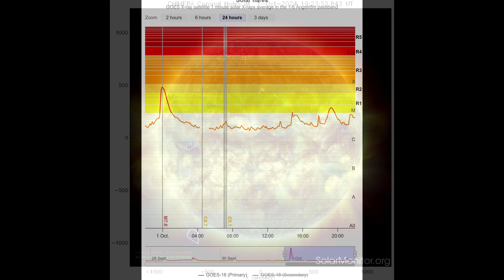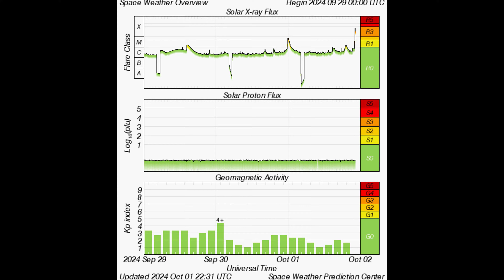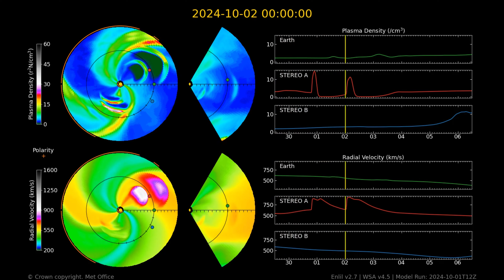Sprinting On Shattered Legs, MAJOR ALERT! X7.15 Flare! The Last 24 Hours Of Our Star: October 1 2024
Good Evevning,
10/2 Update: SOHO and ENLIL data confirm the CME from the X7 is Earth Directed and will arrive sometime Friday or Saturday!

THIS COULD BE THE ONE! We have had a 7.15X-Class Flare go off while MAKING this video! This is a significantly large and serious one if it is headed towards us! I don't have the updated GOES-16 chart in the video but you can see it on spaceweatherlive.com just click the solar activity button and then select solar flares. Anyways SOHO L3 has not updated since 1430 UTC, so as of reporting this i have yet to determine if the was an Earth directed event, all I know is it was detected on the Earth Facing Disc, This will be the second strongest recorded flare of the solar cycle. The Last X class was a 4.54 on September 14th and it caused aurora to show in unexpected places. Just what we needed during hurricane season, speaking of the there's Category 3 making landfall in Taiwan today lets pray for that Independent Country. A CME observed in Enlil has been reanalyzed with possible glancing impacts at Earth early 01 Oct, but with low confidence in the speed, meaning that this CME may be slower than anticipated, perhaps with delayed effects into start of 02 Oct. Although the bulk of the CME appears to miss ahead of Earth's orbit, glancing impacts are now considered possible. A further CME may give a glancing blow on the 3rd. Otherwise the broad fast wind seen in Enlil is vastly overestimating the longevity of the current coronal hole fast wind, with a much faster return to background expected in the absence of any CME. This will change when the ENLIL models are update to include today's X7.15 flare off the Earth Facing Disc. I hope you're preps are good and ready as always. Till Kick Back and Enjoy this track. This has been the last 24 hours of our star in various angstroms of light. Thanks for joining me to stare at the sun. Have a nice day, I'll see you back here in another 24 hours for the next video. Stay Ready, and Keep Watching.

Artist: Ares Inamorta
Song title(s): Sprinting On Shattered Legs
Album: 30 Seconds To Midnight
Streaming everywhere!
Check us out on iTunes!
Music Made With:
Music Maker Jam (AndroidOs)
Donna A.I.
Lyrics always written by Ares Inamorta